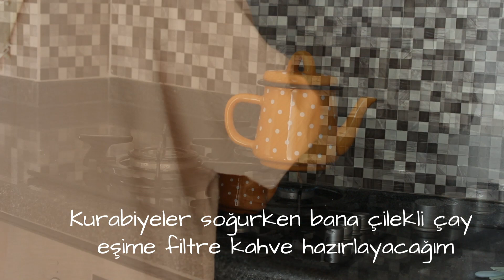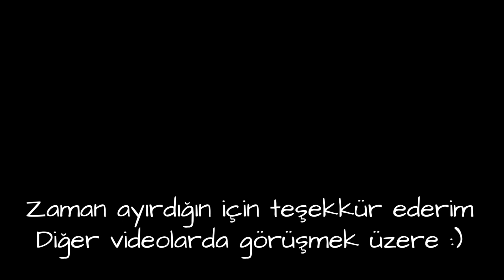Sarımsaklı ekmek, Coco kurabiye, mutlu eden kargo, uzun zaman sonra yeniden | Vlog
Bahsettiğim bıçaklara aşağıdaki adresten ulaşabilirsiniz ☺️

Merhaba 🥰
Uzun zamandır video atamıyordum. Ablamın düğünü için Ordu'ya kadar gittik geldik🤍☺️
Yaşanan son olaylardan ötürü video atmam gecikti. Manavgat'ta ve Türkiye'nin bazı yerlerinde çıkan yangınlar hepimizi fazlasıyla üzdü. Umarım birdaha böyle olaylar yaşanmaz 😔
Bu vlogda sarımsaklı ekmek ve Coco kurabiye tarifini sizlerle paylaştım 🥰🌼

Sevgiler 💜

Beni instagram hesabımdan da takip edebilirsiniz orada da aktifim eğlenceli reelsler çekiyorum :)

Instagram hesabım : lalhanimm

🍓 Pratik ve lezzetli tariflerim

🍋 Vloglarım

🍒 Köy vlog

🪐Gezi Vlog

🌙 Beni tanımak istersen aşağıdaki linke tıkla ! ♡